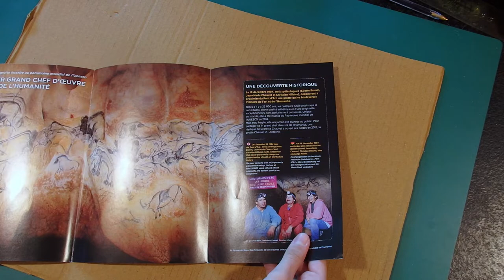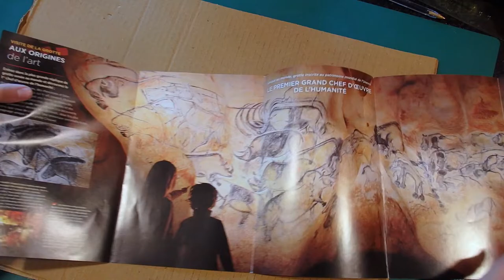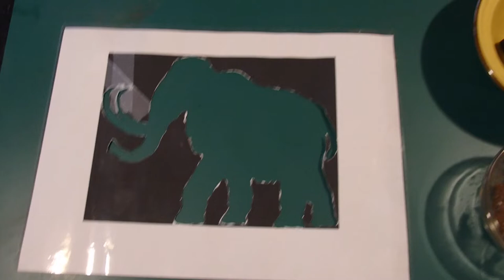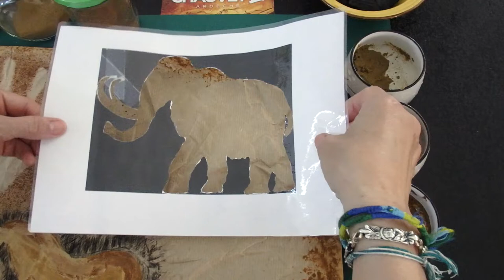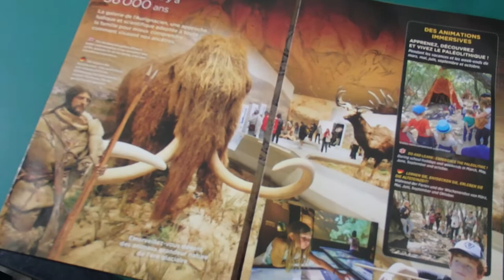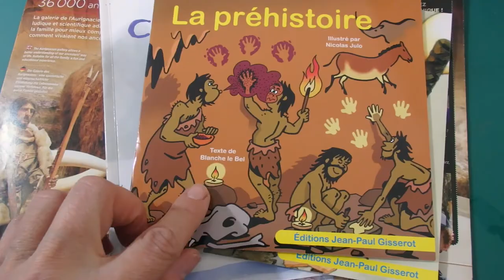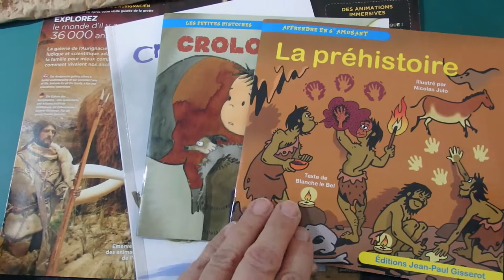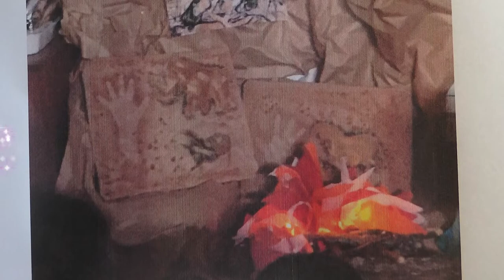@ Paléolithique "Grotte Chauvet 2" en classe @